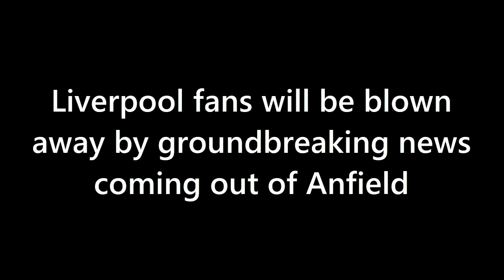SHOCKING! Liverpool set for MASSIVE summer spending spree despite financial concerns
Will Liverpool Finally Get the Backing They Need in the Transfer Window? Find out in this video as we explore Paul Joyce's update on the Reds' summer spending plans, including their pursuit of Borussia Dortmund midfielder Jude Bellingham. With the club needing to revamp their midfield, will the Americans behind Fenway Sports Group deliver on their promise of 'significant money' for Jurgen Klopp? Plus, we discuss potential alternative targets for LFC and the importance of a united front in the recruitment process.